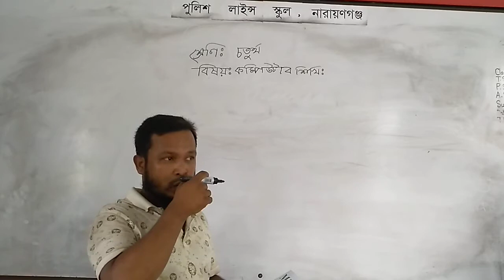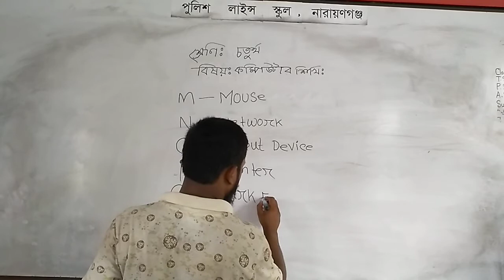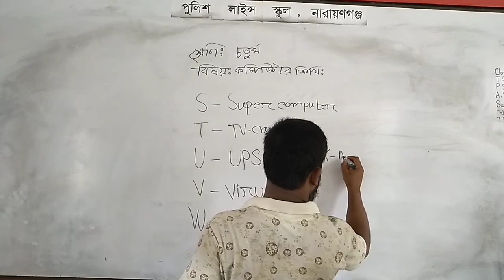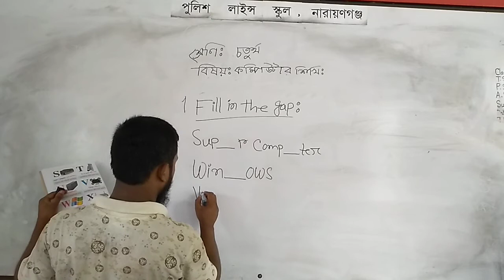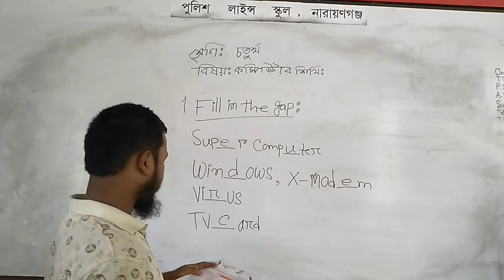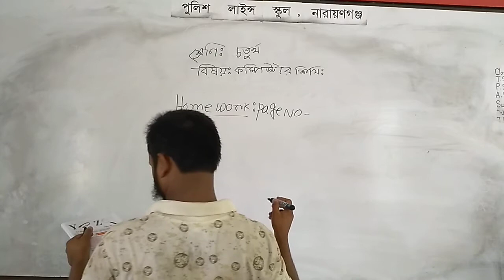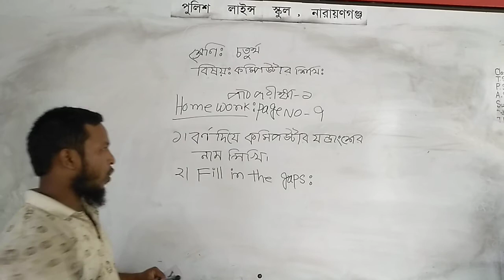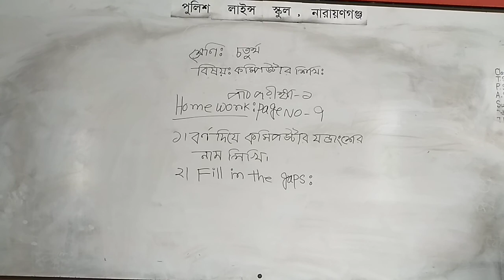শ্রে‌ণি: ৪র্থ, বিষয়: এ‌সো ক‌ম্পিউটার শি‌খি, ক্লাস নং ২ [ এনামুল হক]